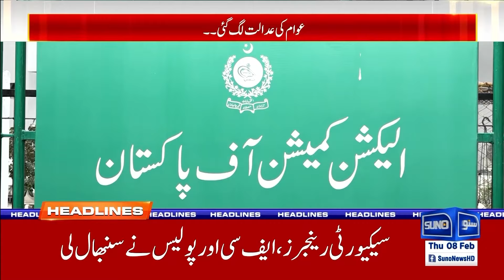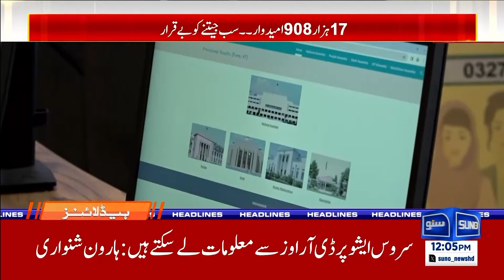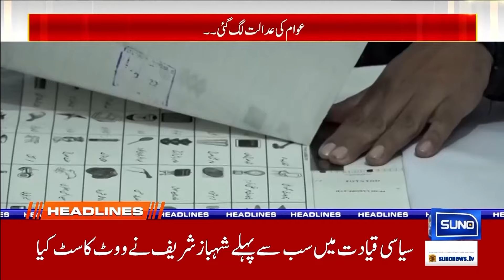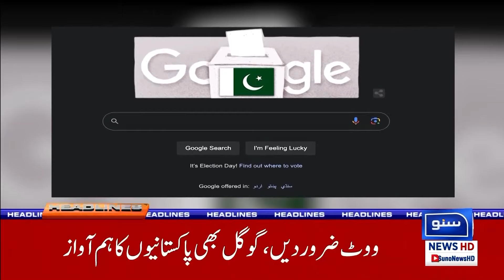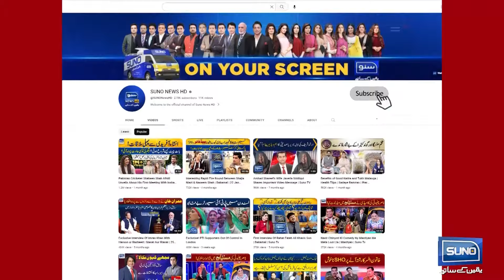Election in Trouble ? | 12PM News Headlines | 8 Feb 24 | Suno News HD